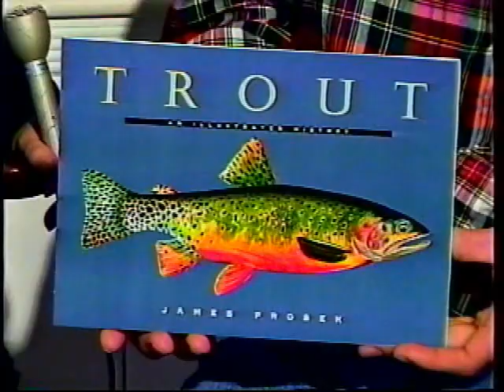dolly cirtis interviews james prosek fisherman author part one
``Dolly Curtis Interviews..." is a commentary on the lives of thought provoking and gifted individuals and home town heros. The program focuses on and highlights interviews with interested and unique local people who would not ordinarily be in the limelight - unknown, creative, hard working people who have received little recognition. Persons who have shown particular success or community organizations have also approached Dolly for coverage. Her guests represent a gamete of professions and interests. She selects, interviews the subjects, directs and edits the show and asks provocative questions to reveal the inner person during each interview.